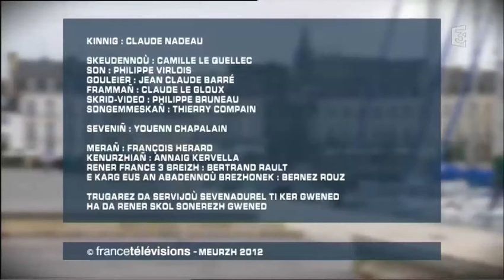Compositeur breton baroque : Charles de Mars, gigue de la 2e suite pour clavecin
Claude NADEAU joue la gigue en sol mineur extraite de la 2e suite pour clavecin de Charles de Mars (Vannes, 1735)

sur le "Reine-Claude", un clavecin Marc Ducornet réalisé en 1977

Images : France3 Breizh - France3 Bretagne
Emission Klasik Breizh, portraits de compositeurs bretons, présentée par claude Nadeau; réalisation : Youenn Chap